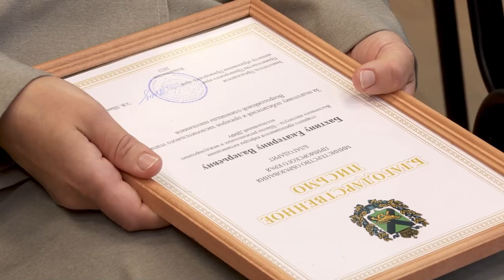Приморских педагогов поблагодарили за подготовку детей к Всероссийской олимпиаде школьников.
Министр образования края Эльвира Шамонова вручила благодарности 12 учителям. Это преподаватели ДВФУ, Нахимовского военно-морского училища и другие.